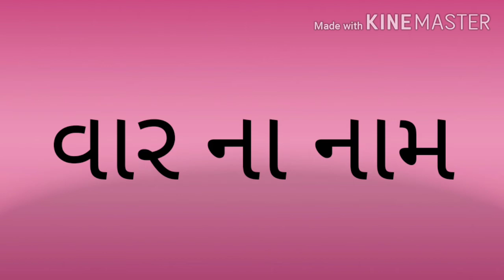Std-1 English -primer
વાર ના નામ ના ઉચ્ચાર - અથૅ.c. w. મા 1વાર.